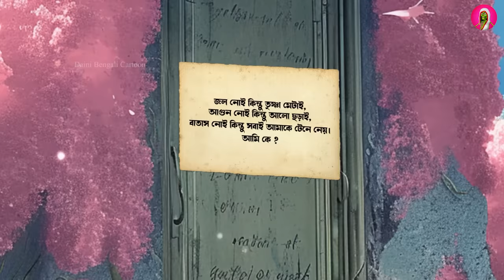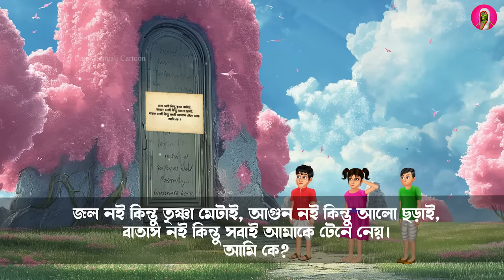ডাইনির ক্যান্ডির জগৎ 😱😱 । Dainir Candir Jagot । Daini Bengali Cartoon ।